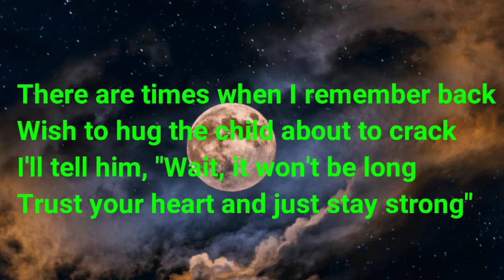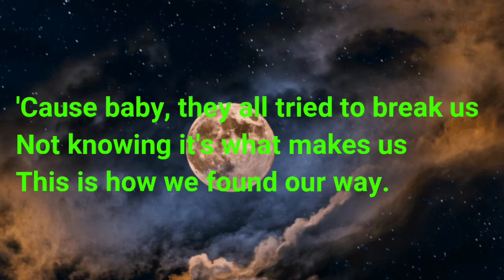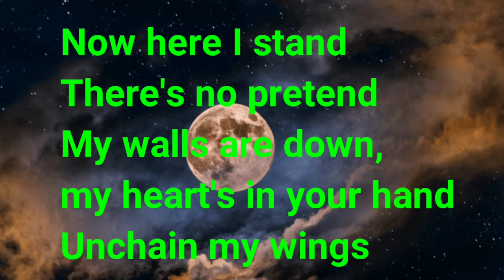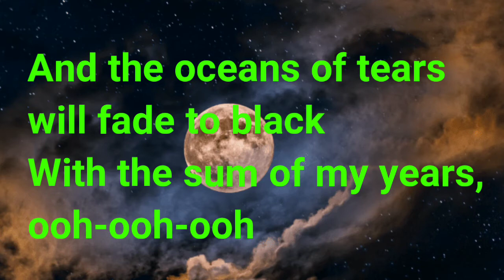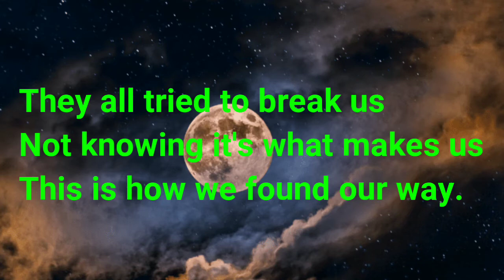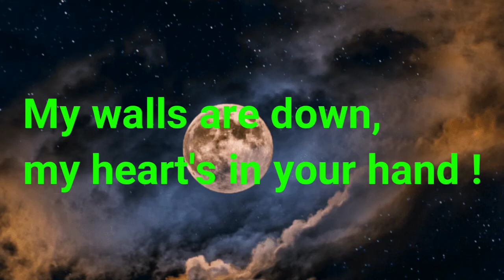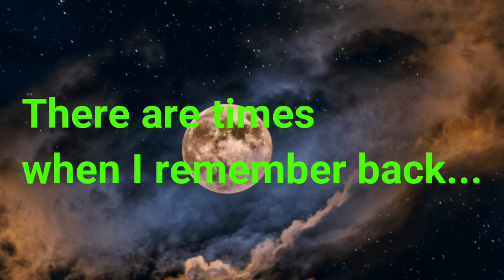Vasil Garvanliev - Here I Stand (KARAOKE)